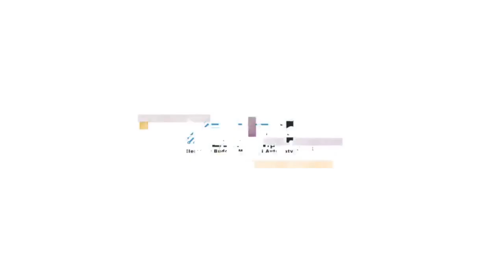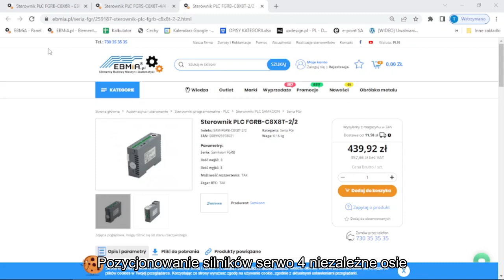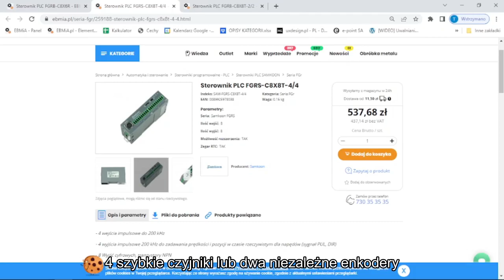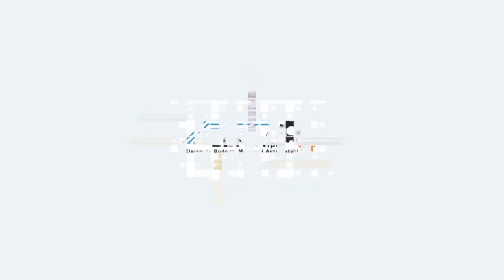Jak działa sterownik programowalny PLC Samkoon? Jaki sterownik PLC wybrać?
Inteligentna automatyka w Twoich rękach: Prezentacja sterownika PLC Samkoon serii FGR ( wersja miniaturowa); Jaki sterownik PLC wybrać?

Ten film prezentuje budowę i działanie sterownika PLC (programowalnego układu logicznego) stosowanego w przemyśle oraz automatyce budynkowej. W filmie pokazane są różne aspekty sterownika PLC, takie jak jego budowa, sposób programowania oraz wykorzystanie w różnych aplikacjach przemysłowych.

Programowalny sterownik firmy Samkoon charakteryzuje się wysokim stosunkiem jakości do ceny. To dostkonałe rozwiązanie nie tylko w prostych aplikacjach.

Sterownik PLC (Programmable Logic Controller) jest elektronicznym urządzeniem, które służy do sterowania procesami przemysłowymi lub maszynami. Sterownik PLC działa na zasadzie programowania i realizuje określone zadania w oparciu o program, który jest wcześniej napisany przez programistę.

Zalety sterowników PLC Samkoon serii FGR:

- Małe gabaryty sterownika, które pozwalają zaoszczędzić miejsce w szafie sterowniczej
- Modułowa budowa urządzenia, możliwość dokładania dowolnej konfiguracji rozszerzeń
- Wbudowany port mini USB do programowania
- Dostępne wyjścia przekaźnikowe oraz tranzystorowe
- Maksymalna częstotliwość sygnałów wejściowych oraz wyjściowych – 200kHz, dzięki czemu możliwa jest realizacja pozycjonowania silnikami krokowymi oraz serwonapędami oraz współpraca z enkoderami
- Import pliku wektorowego i wykonanie g-kodu
- Interpolacja liniowa i kołowa dwóch osi
- Obsługa ‘krzywki elektronicznej’
- Zdefiniowanych 300 protokołów komunikacji
- Komunikacja z 127 urządzeniami typu slave
- Wbudowany zegar czasu rzeczywistego
- Wybór polaryzacji sygnałów wejściowych ( PNP/NPN)
- Dostępne są rozszerzenia z wejściami/wyjściami cyfrowymi oraz analogowymi (0-5V, 0-10V, 4-20mA, rozdzielczość 12-bit)
- Wbudowane dwa porty komunikacyjne RS232 i RS485
- Darmowe oprogramowanie do programowania
- Montaż na listwie TH35